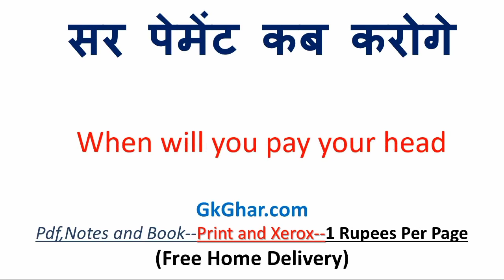मैं आपका इंतजार करूंगी को इंग्लिश में क्या कहते हैं | मैं आपका इंतजार करूंगी in english